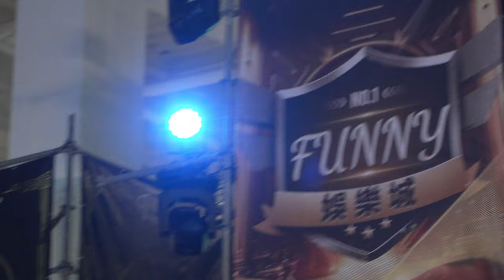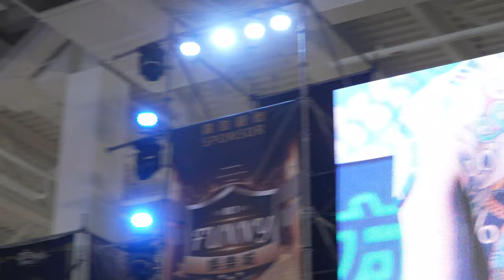2023 Tattoo Ark Expo 刺客方舟國際紋身博覽會 | Best Newcomer 最佳新人獎 | 入れ墨 타투 紋身 刺青 xăm hình สัก | 231117 TZWG